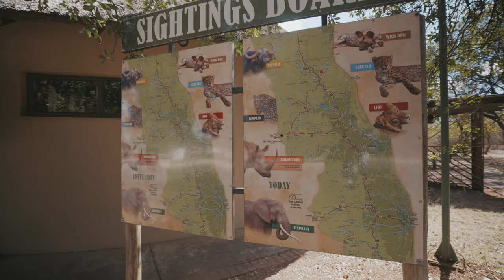SUDÁFRICA Ep 1 | Parque Nacional KRUGER 4K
Bienvenidos a mi nueva aventura salvaje! Si te gustan los animales, los documentales y la naturaleza, este es tu lugar.

En este primer capítulo parto desde Santiago de Chile hasta Sudáfrica a explorar el parque nacional Kruger donde me encuentro con muchos animales!
¡Vamooos! Acompáñame en este emocionante VIAJE SALVAJE

Gracias a  @EcoTraining   por toda esta increíble aventura y conocimiento!

¡Todo el material es filmado y creado por mi, me ayudan mucho compartiendo!